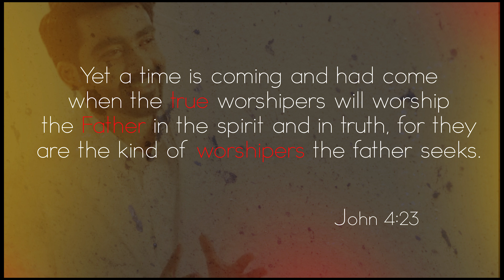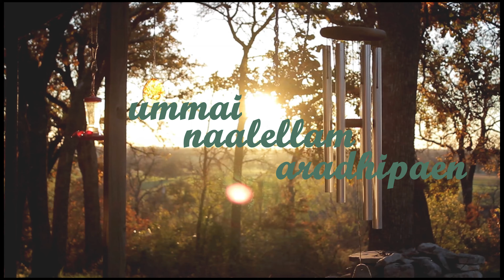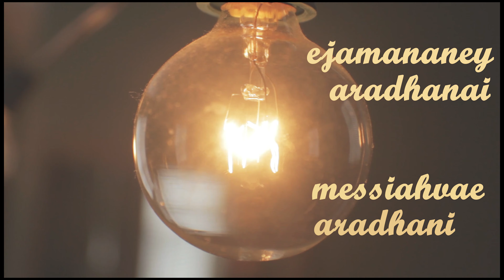Maranatha - Ummoduthaan Song | Lyrical Video | Timothy Sharan, Stephen Sanders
Presenting you the "UMMODUTHAN" Song Lyrical Video is a beautiful worship song that will be a great blessing to you.

Lyrics, Tune and sung by Timothy Sharan

Keyboards : Stephen Sanders
Rhythm Programming : Davidson Raja , Simmu
Flutes : Naveen ( Bombay )
Acoustic, Nylon & Electric Guitars : Keba Jeremiah
Bass : Bass Mani, Napier Naveen
Additional guitars  : Paul Vicc
Violin & Viola : Balaji
Veena : Bhavani Prasad Oud , Bazuki, Ruan, Banjo &
Mandolin : Subhani
Sarangi : Mano
Key flute & Saxophone : Aben Jotham
Backing vocals : Rohith, Maxin , Preethi, Stephen Sanders, Jenita , Aju & Sharon

Recorded at :
20 dB studio
Tapas studio
NMP Studios MUMBAI
My Choice studio

Sound engineers : Avinash, Manirathnam, Stephen sanders
Melodine engineer : Stephen sanders
Mixing & Mastering By Manirathnam
Song 10 mixed by Stephen sanders